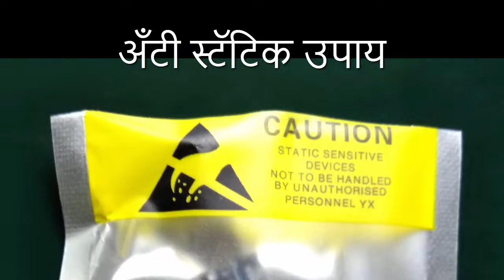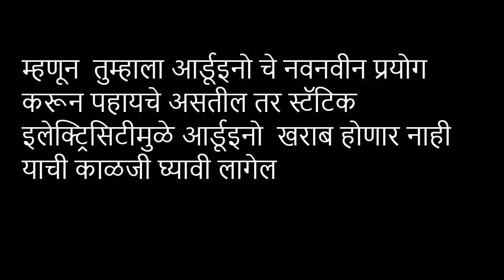Antistatic measures in Marathi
How to prevent damage to microcontrollers and other CMOS components from Static Electricity (EDS) explained in Marathi